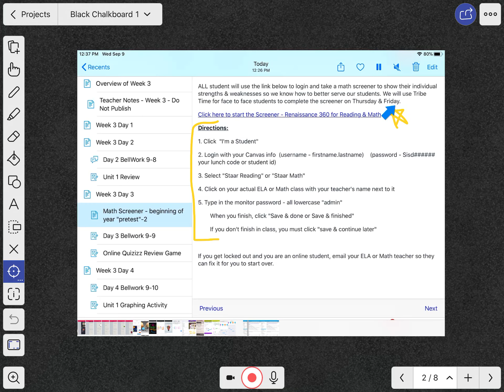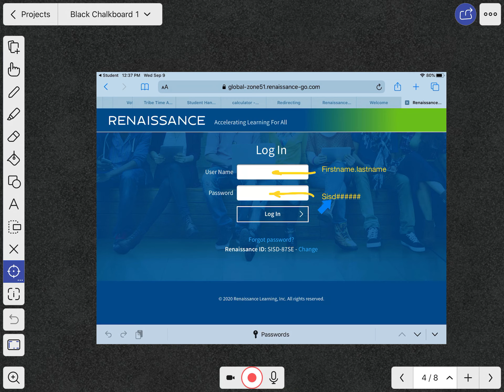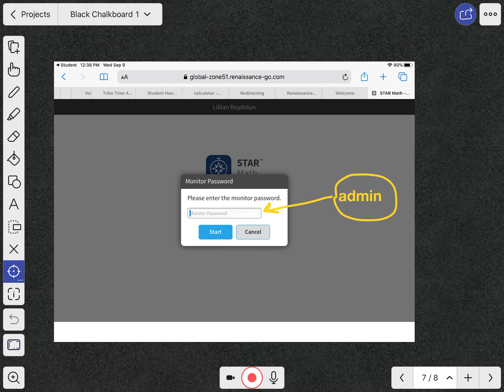Renaissance Screener Directions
Watch this video to learn how to access the math/ reading screener for school.